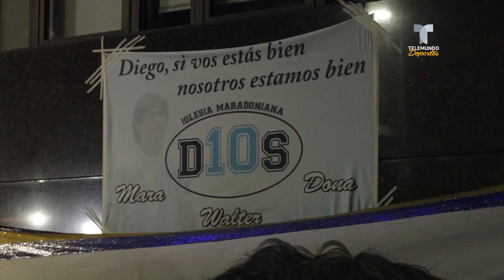El día que Maradona reveló cuál fue su partido más importante | Telemundo Deportes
Video oficial de Telemundo Deportes. La respuesta es más que conmovedora y va a tomar a más de uno por sorpresa. Pista: No es la final de la Copa del Mundo.